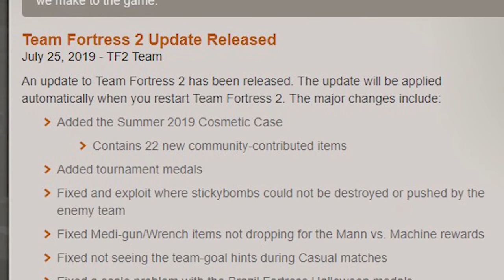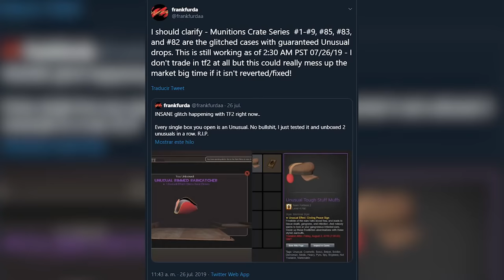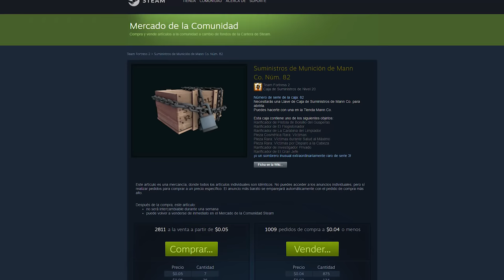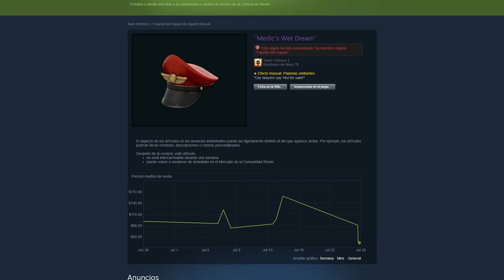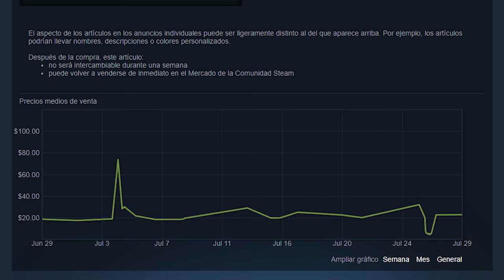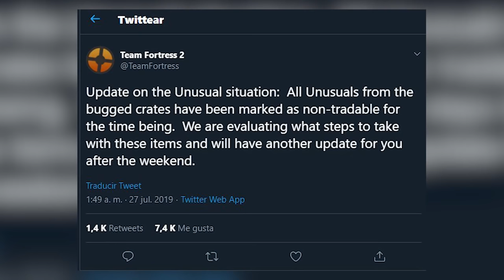VALVE CASI ARRUINA EL MERCADO DE SKINS